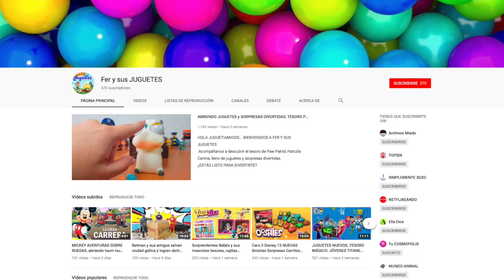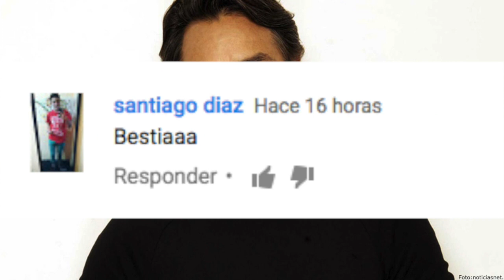INCREÍBLE EUGENIO DERBEZ REALIZA su PRIMER PERSONAJE para DISNEY y ASÍ es COMO LUCE